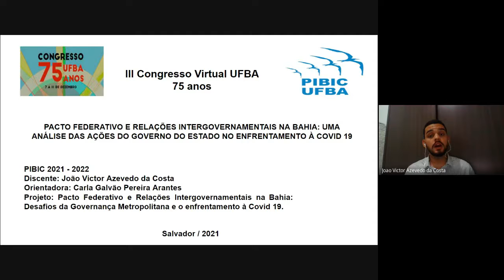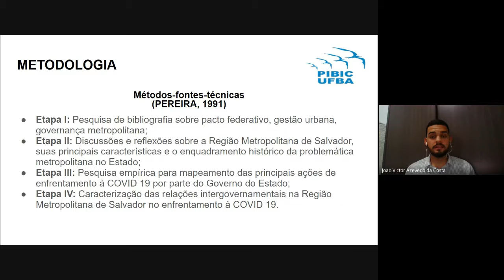Pacto Federativo e relações intergovernamentais na Bahia: ações estaduais de enfrentamento à COVID19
PACTO FEDERATIVO E RELAÇÕES INTERGOVERNAMENTAIS NA BAHIA: UMA ANÁLISE DAS AÇÕES DO GOVERNO DO ESTADO NO ENFRENTAMENTO À COVID 19

Essa pesquisa estuda as relações intergovernamentais na Bahia focando nas ações do
Governo do estado para o enfrentamento à pandemia da Covid-19. Busca-se analisar os
desafios da governança metropolitana e seus antecedentes históricos.

Aluno: João Victor Azevedo da Costa
Orientadora: Prof. Dra. Carla Galvão Pereira Arantes